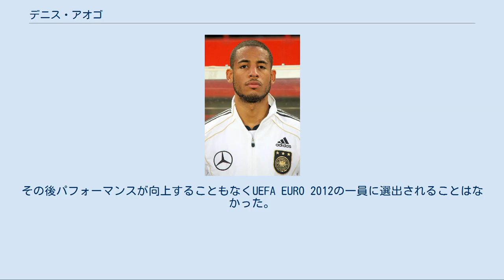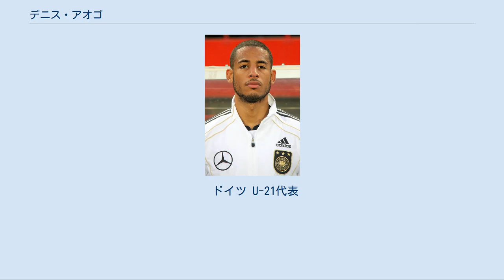デニス・アオゴ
デニス・アオゴ（Dennis Aogo, 1987年1月14日 - ）は、西ドイツ（現ドイツ）・カールスルーエ出身の元サッカー選手。
ナイジェリアにルーツを持つ。
 ナイジェリア人の父とドイツ人の母の下でカールスルーエの南西郊外にあるオーバーロイトに生まれたアオゴは、地元のBulacher SCでキャリアを始め、7歳の時にカールスルーエSCの下部組織に入団した。
また、U-15とU-17時代はカールスルーエでの訓練と平行して度々FV Grünwinkelの訓練を受けていた。
2000年になると両親が離婚したことで父と共にブルッフザールへ移住するため、カールスルーエを去りSVヴァルトホーフ・マンハイムに参加し、2002年の15歳の時にSCフライブルクの下部組織に入団した。
17歳の時に同クラブのトップチームに昇格を果たし、2004年10月23日のハンブルガーSV戦でブンデスリーガ初出場を飾って以降、すぐさまセントラルMFのレギュラーを獲得した。
 2008-09シーズン開幕前の2008年6月18日に移籍金150万ユーロで同国1部のハンブルガーSVと4年契約を締結。
10月26日のTSG1899ホッフェンハイム戦で初出場を飾り、次節ではマルセル・ヤンセンとティモシー・アトゥバが負傷により先発出場した。
以降は左SBを主戦場として定期的に先発に名を連ね、UEFAカップ 2008-09とUEFAヨーロッパリーグ 2009-10でチームの準決勝進出に貢献。
2011年10月25日にDFBポカール2回戦のSVアイントラハト・トリーア戦（2-1）で移籍後初得点を記録した。
 2012-13シーズンでは、開幕前にダヴィド・ヤロリームとパオロ・ゲレーロがそれぞれフランスとブラジルへ去ったことで最古参の選手となったアオゴは、トルステン・フィンク（en）監督から選手協議会に選出された。
2013年1月27日のヴェルダー・ブレーメン戦（3-2）でリーグ初得点を挙げた。
2013年8月17日のホッフェンハイム戦（1-5）で大敗後にフィンク監督からチームに対して2日間の休暇を与えられると、アオゴは同僚のトマス・リンコンと共にマヨルカ島へ小旅行した。
しかし、大敗後にパーティーを楽しむための島へと向かったことがプロ意識の欠如と見なされ、次節ヘルタ・ベルリン戦の遠征メンバーから外される罰則が言い渡された。
その後、フィンク監督は再びアオゴを練習復帰させるとの発言をしていたものの、給料削減を模索するチーム事情やヘルタ戦前に負傷したヤンセンの代役を務めたジギン・ラム（en）が穴を埋めるプレーを見せたことで構想外となり、2013年8月28日、負傷したセアド・コラシナツの代役としてシャルケ04にシーズン終了までのレンタル移籍（完全移籍のオプション付）をした。
2017年5月11日、シャルケ04との契約満了により6月末で退団することを発表した。
 2017年8月9日、VfBシュトゥットガルトへフリーで移籍。
契約期間は2019年6月までの2年間。
2019年6月11日、契約満了によりシュトゥットガルトを退団すると発表。
 2019年9月3日、ハノーファー96へ移籍。
 2020年8月、自身のSNSサイトで現役引退を表明した。
 ドイツ代表でのアオゴ（2011年） ドイツU-21代表としては2007年3月23日のU-21オーストリア戦で初出場を飾り、その後、ホルスト・ルベッシュ監督の下でメスト・エジルやマルコ・マリンらと共にUEFA U-21欧州選手権2009優勝に貢献。
決勝のU-21イングランド戦では試合終了残り7分から途中出場している。
 世代別代表でプレーしたことで当時のFIFAの規約により、自身のルーツであるナイジェリア代表の可能性が消滅した。
しかし、後にFIFAは代表変更の年齢制限を撤廃したことにより、ナイジェリア代表の可能性が再浮上したことで注目を集めていたものの、アオゴ自身はナイジェリアサッカー協会の招待を幾度も拒否してドイツA代表でプレーしたいとの願望を表明した。
それでも諦められなかったナイジェリア代表のシャイブ・アモドゥ（en...